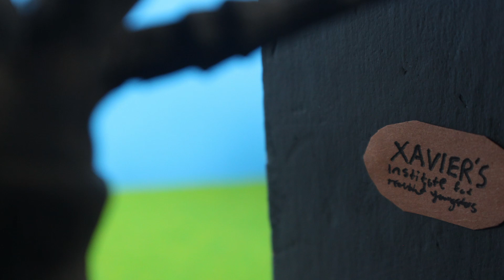Deadpool & Wolverine PART 2 Stop Motion Miniseries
This took 675 images to make.

After making that initial bar scene recreation, I decided to build upon it and make my own short film. But rather than disappearing for a few months, I figured I'd release the parts as I went.